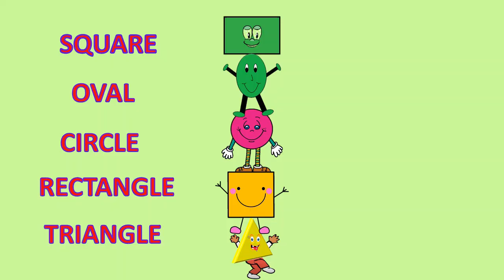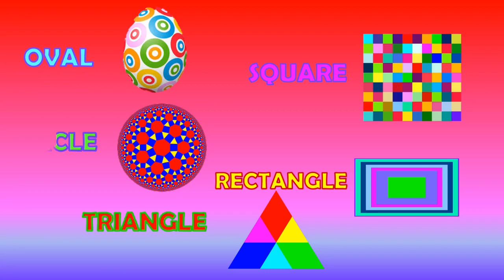Kids learn basic shapes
Kids educational video for learning basic shapes